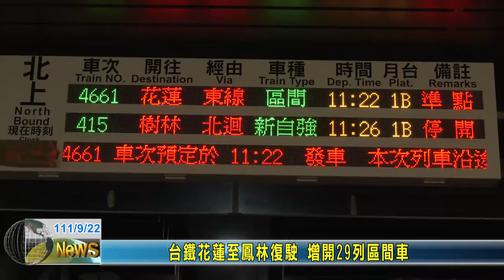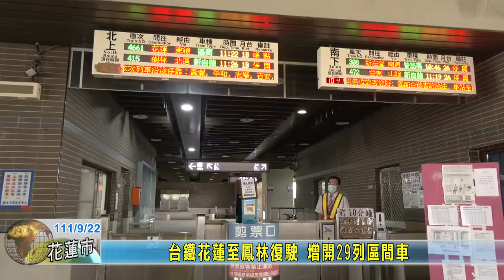20220922 04 台鐵花蓮至鳳林復駛 增開29列區間車